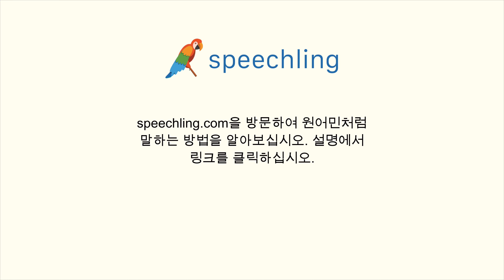독일어로 "누가 이 편지를 보냈나요?" 말하는 법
남자 목소리 :
Wer hat diesen Brief gesendet?

남성 음성 번역 :
누가 이 편지를 보냈나요?